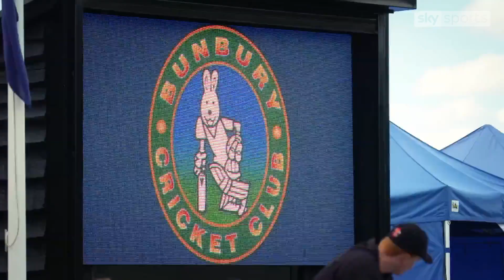Bunbury Festival 2017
Copyright BSkyB
Our thanks to Bryan Henderson